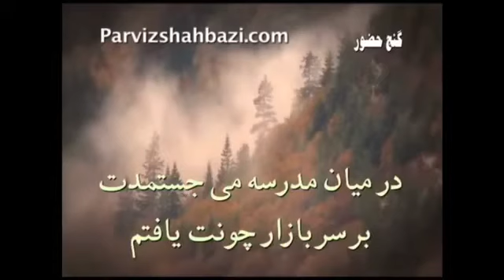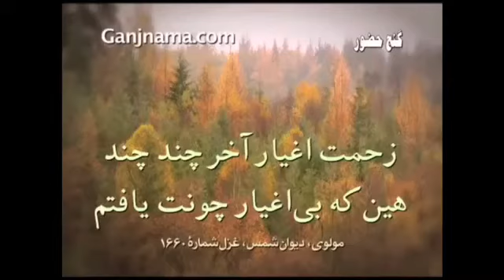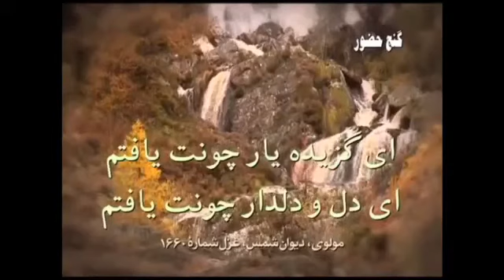اى گزيده يار چونت يافتم / مولانا/ دكتر سروش / وفايى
دكلمه و تصنيف اى گزيده يار... از مولوى